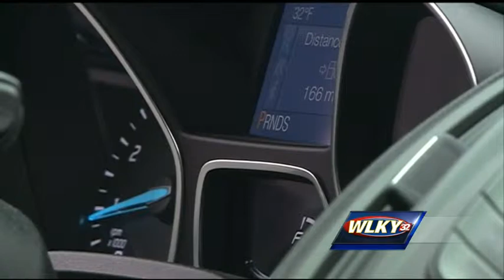Some drivers warming up their car, fall victim to theft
Cars left warming up and unattended only to end up stolen.